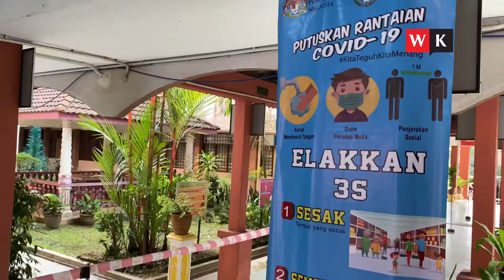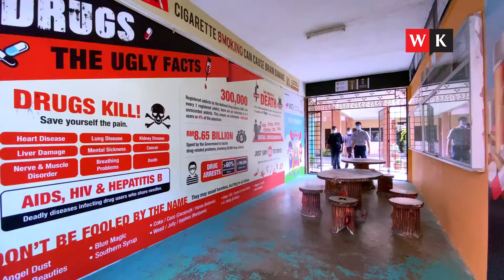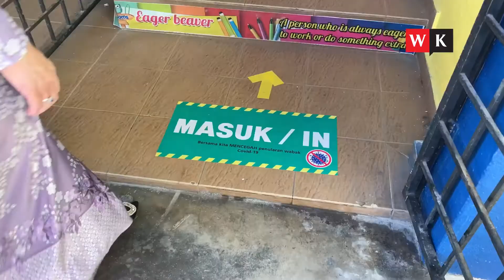NORMA BARU SEKOLAH